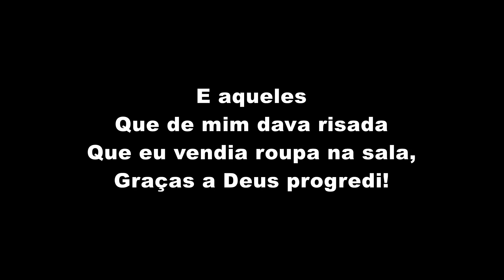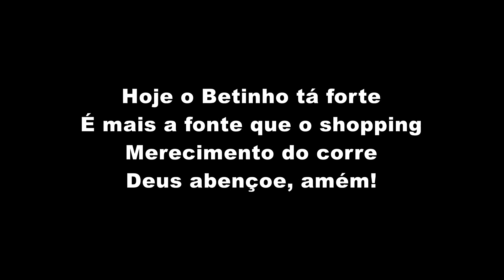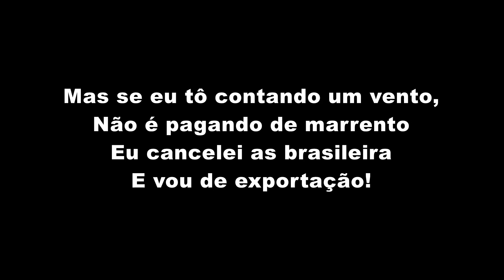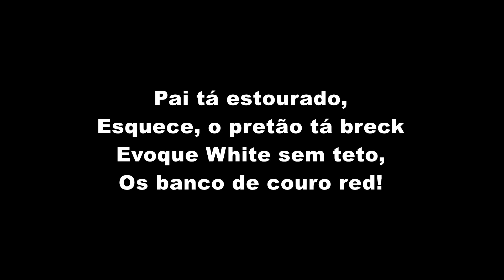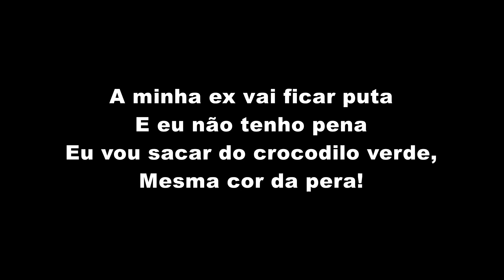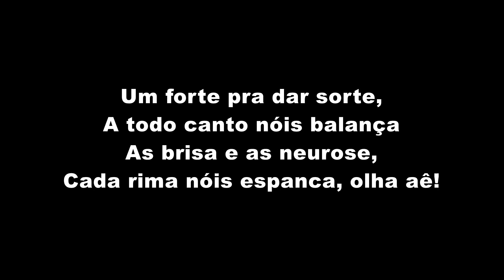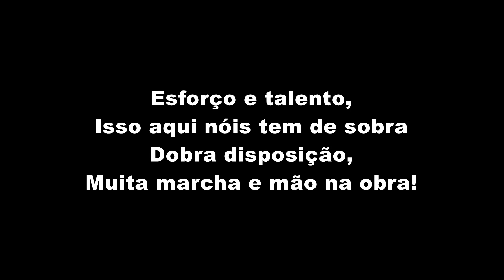SET VILA CLARA (LETRA) - MC's Hariel, NK, Leozinho ZS, Joãozinho VT, Lele JP, Marks, Brunin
MC's Hariel, NK, Leozinho ZS, Joãozinho VT, Lele JP, Marks, Brunin - SET VILA CLARA (LETRA OFICIAL)

Artista: MC's Hariel, NK, Leozinho ZS, Joãozinho VT, Lele JP, Marks, Brunin
Produção: TF Produções
Ano: 2022

ATENÇÃO!